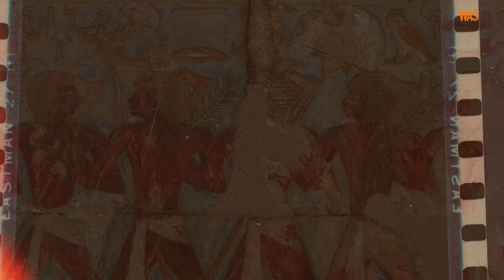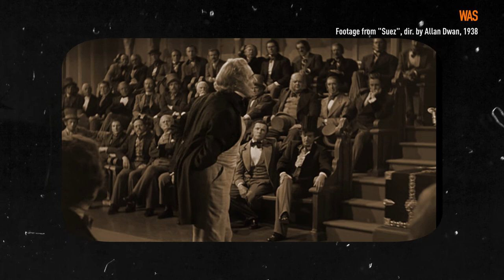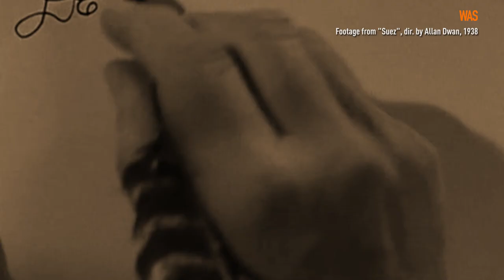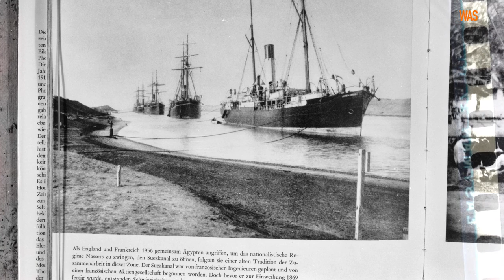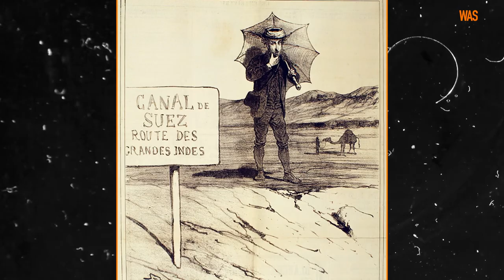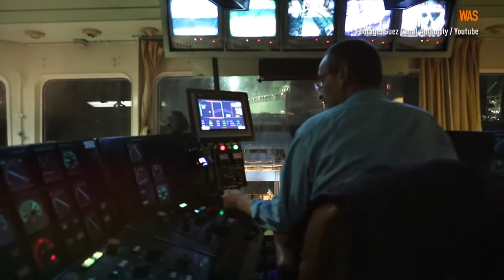The Suez Canal: A Field of Conflict for Great Powers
The Suez Canal is the busiest shipping channel in the world: every second of its downtime costs the global economy about $111,000.

Unsurprisingly, countries and governments have vied to control the strategic waterway connecting the Red and the Mediterranean Seas throughout its existence.

In the new episode of HOW IT WAS, you will find out about numerous international conflicts that the Suez Canal provoked throughout its history. We will also tell you about how and when the channel first appeared, why it was buried for a thousand years, why Napoleon's attempt to restore it had failed, and what caused the longest Suez Canal blockage.

Materials used:
The Bibliothèque Nationale de France, The British Library, The Metropolitan Museum of Art, The free museum and library from the Wellcome Collection, The Library of Congress, Tropenmuseum in Amsterdam, Imperial War Museums. National Aeronautics and Space Administration

Newsreel used:
National archives and records administration, Franklin D. Roosevelt Presidential Library and Museum.

Photographs used:
Pierre Markuse / Flickr / CC BY 2.0, Balou46 / CC BY-SA 4.0, Olaf Tausch / CC BY 3.0, Ovedc / CC BY-SA 4.0, درفش کاویانی / CC BY-SA 3.0CC BY-SA 4.0, קודקוד צהוב / CC BY-SA 3.0 Manfred Niermann / CC BY-SA 4.0.

Reconstructions:
Omicroñ'R / CC-BY-SA-4.0.

Frames from the film:
Napoleon on Saint Helena, dir. Lupu Peak, 1929
"Suez", dir. Allan Dwan, 1938

Photographs from the book:
Canal maritime de Suez / Photographies d'après nature par J. Koslowski, 1869 from the collection of The Bibliothèque nationale de France.

Maps from the collection of historical maps of David Ramsay.